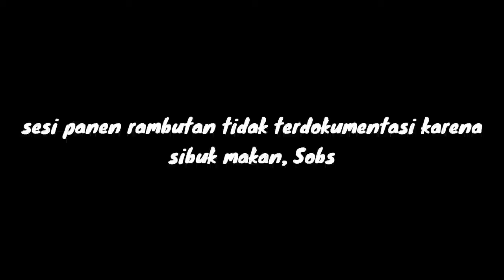Riding ke Maroko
Kesempatan kali ini saya ke Maroko bukan naik onta, tapi riding sepeda motor, Sobs.
Nyusul rombongan family yang sudah berangkat duluan naik mobil.
Judul acaranya mau panen rambutan, Sobs.
Diperjalanan, saya sempatkan berhenti dulu di daerah Nanjung, lihat terowongan air sodetan Citarum.